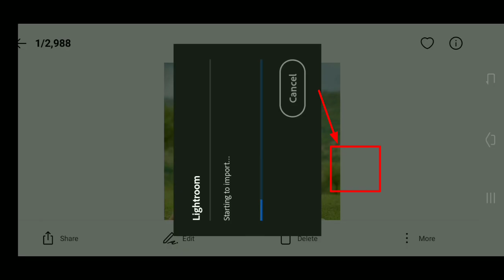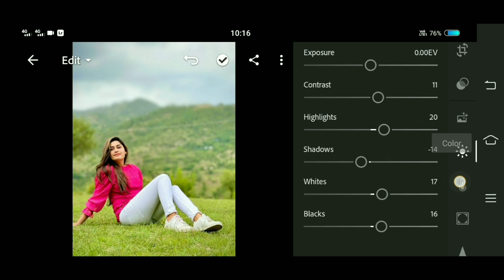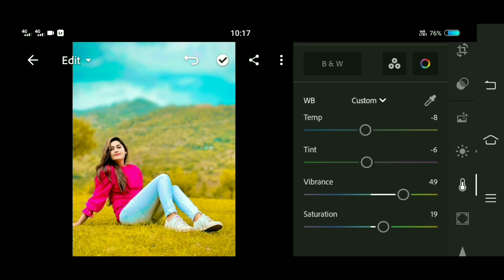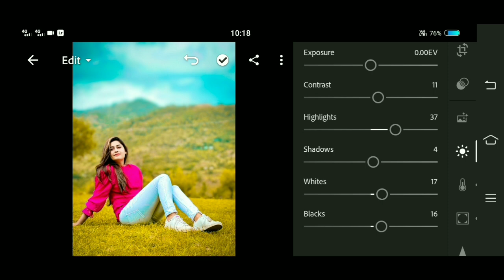Lightroom Yellow Color Tone Photo Editing | Lr Photo Editing